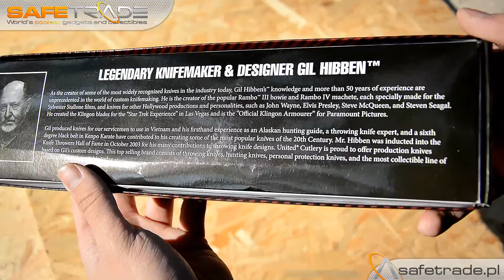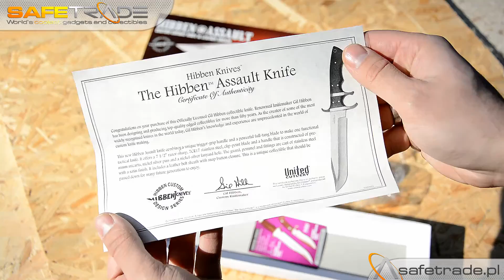Nóż Gil Hibben Custom Assault Tactical Knife GH5025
Przepiękny nóż z najnowszej kolekcji Gil'a Hibben'a wyróżniający się unikalnym designem trigger-grip i potężnym ostrzem fulltang (stała głownia). Poręczny i piekielnie funkcjonalny, idealnie sprawdza się we wszystkich zadaniach survivalowych, myśliwskich, taktycznych i technikach obronnych. Ostrze wykonane ze stali nierdzewnej 7CR17 ma długość 7 i 1/2 cala (ok. 19cm - samo ostrze) zakończone ostrym szpicem. Rękojeść wykonana z najwyższej jakości Micarty, posiada niklowane srebrne piny oraz wykończony w ten sam sposób otwór na smycz. Pozostałe części noża (ochrona, cyngiel i grzbiet rękojeści) zostały poddane satynowaniu nadając całości luksusowy, elegancki wygląd. Unikalny nóż kolekcjonerski, który będzie mógł zostać przekazany kolejnemu pokoleniu. W zestawie prestiżowe etui do pasa wykonane z kilku warstw grubej skóry z wytłoczonym logo Gil Hibben Custom Design oraz certyfikat autentyczności. Zapraszamy do oglądania galerii zdjęć i prezentacji wideo!

 [UC-16] United Cutlery™ Gil Hibben Nóż Custom Assault Tactical
 Fabrycznie nowy, oryginalny produkt amerykańskiej firmy United Cutlery™
 Możesz zobaczyć ten produkt na żywo na naszej prezentacji wideo HD
 Profesjonalnie wykonany i naostrzony, wielozadaniowy nóż taktyczny
 Całkowita długość noża wynosi ok. 30,5cm, samo ostrze ok. 19cm
 Piękny design, ostrze polerowane, pozostałe elementy satynowane
 Bardzo wygony i pewny chwyt dzięki designowi trigger-grip
 Ostrze fulltang, bardzo mocny nóż ze stałą głownią
 Waga samego noża bez futerału wynosi ok. 408g
 Karta noża z pełną specyfikacją producenta: kliknij tutaj
 Wysokiej jakości skórzane etui do pasa Gil Hibben Custom
 Noże w oryginalnym opakowaniu producenta United Cutlery
 Unikalny towar w świetnej cenie (niedostępny w polskich sklepach)
 Prosto od producenta, produkt fabrycznie nowy w oryginalnym opakowaniu
 W zależności od dostawy produkt może różnić się opakowaniem zewnętrznym